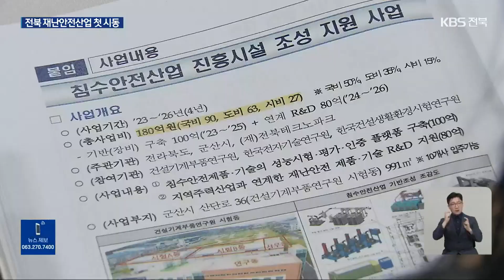국내 첫 안전산업진흥시설…‘전북 재난산업 메카로’ / KBS 2023.06.23.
[앵커]

 해마다 집중 호우로 대규모 침수 피해가 반복되면서 수해 예방과 조기 복구의 중요성이 날로 커지고 있습니다.

 전라북도가 국내 처음으로 안전산업진흥시설 조성에 나서 재난 안전 분야 신산업을 선점할 수 있을지 주목됩니다.

 오중호 기자가 취재했습니다.

 [리포트]

 두 해 전 익산 지역에는 백 밀리미터의 폭우가 쏟아졌습니다

 밤사이 시장 상가는 물론, 오피스텔 지하 주차장까지 침수되는 등 2백여 가구가 피해를 봤습니다.

 당시 양수기 수십 대가 동원됐지만 물을 퍼내는 데 한나절이나 걸렸습니다.

 고성능 수해 대응 장비 개발이 시급한 이유입니다.

 [침수 피해 상인/음성변조 : "어떻게 이 난리가 나느냐고요? 밤에 연락받고 내가 가게에 나간다고 하니까 못 들어간다. 1미터가, 허리가 넘는다."]

 디지털 기술을 활용한 배수펌프와 준설기,  스마트 차수막과 구조 로봇 등 수방 장비 개발과 보급을 촉진할 기반이 마련됩니다.

 전라북도가 국내 처음으로 오는 2천26년까지 국비 등 백80억 원을 들여  침수 피해 분야 안전산업진흥시설을 조성합니다.

 재난 상황별로 제품과 기술의 시험 평가는 물론 연구개발과 인증, 해외 판로 개척까지 정부와 지자체가 통합 지원합니다.

 [조상명/행정안전부 안전정책실장 : "제1호 전북은 침수 안전진흥시설로 지정이 됐고요. 또 각 지자체에 특성화된 재난 유형별로 관련된 지원 시설을 육성하도록 하겠습니다."]

 관련 기업 유치와  주력 산업 연계 등 생태계가 조성되면, 경제 유발 효과는 5백억 원, 일자리는 2백 개가 창출될 것으로 분석됩니다.

 [김영민/전라북도 재난정책과장 : "저희가 유일하게 선정되어 추진하는 사업입니다. 인증을 해주기 때문에 인증을 받기 쉬우니까 재난 관련 산업체들이 많이 유입될 거로 기대하고 있습니다."]

 전라북도가 풍수해 등 안전을 매개로 한 신산업의 물꼬를 트면서 효율적인 재난 대응 체계 구축도 빨라질 전망입니다.